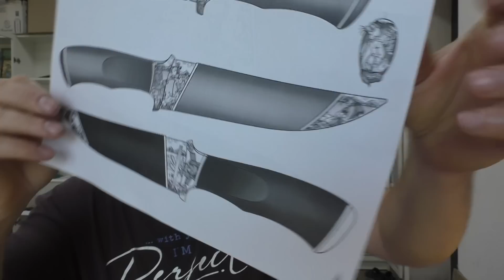Супер скидки на сутки. Порошковый стали. Мастерская "СЛОН & Ко."